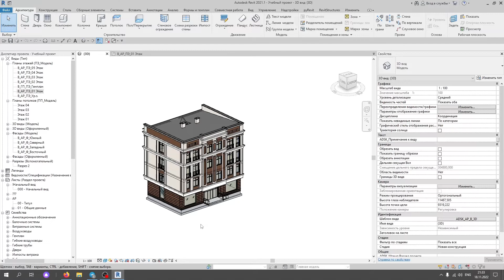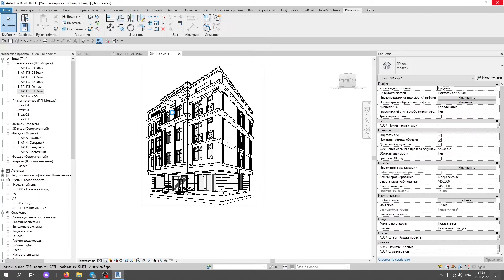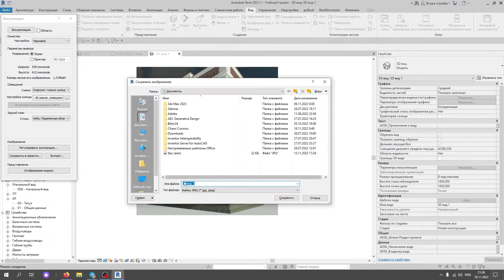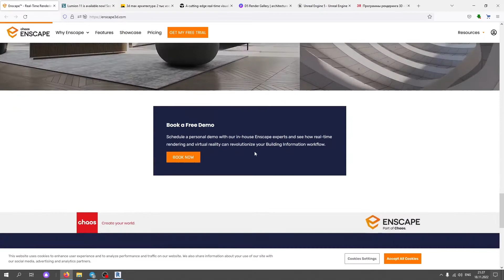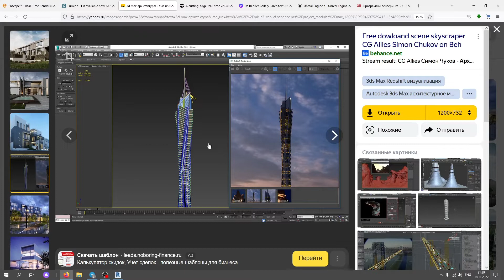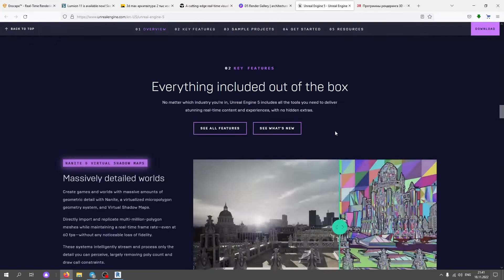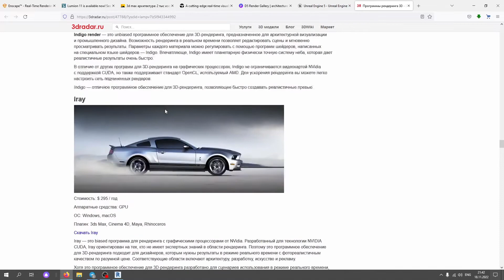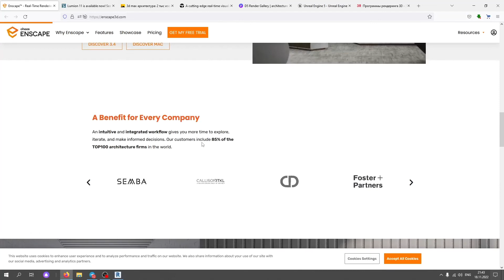R 0. Рендеринг учун дастурлар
Программы для визуализации